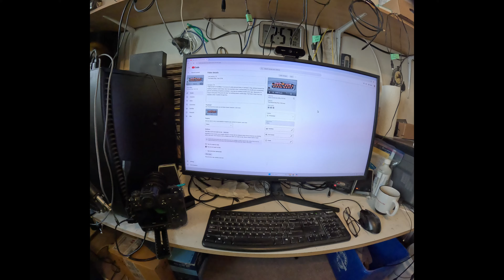Honda Rebel 1100 DCT Winnipeg Part 156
Rode to Birds Hill "Park". Lots of fast riding this time.